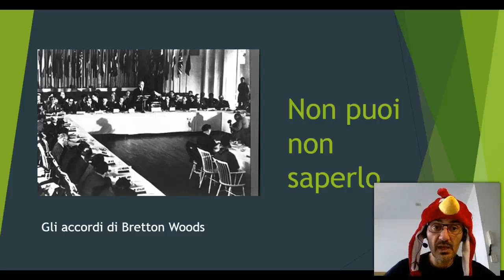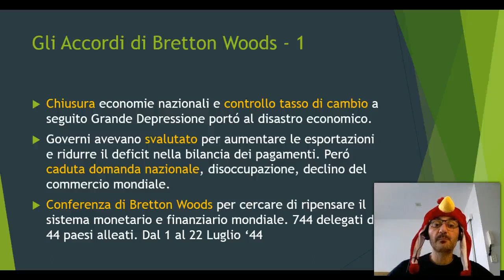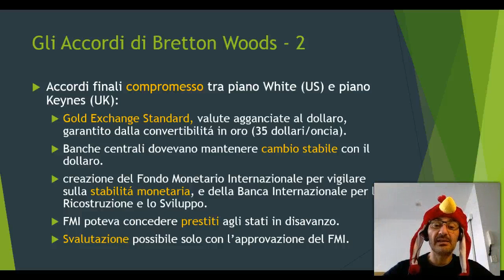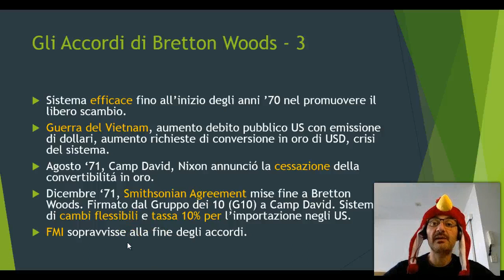Gli Accordi di Bretton Woods